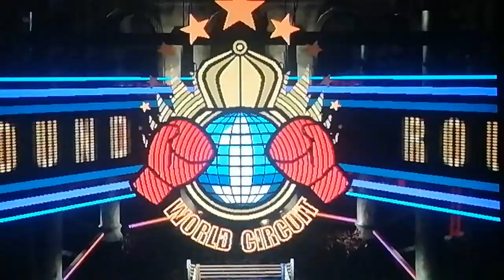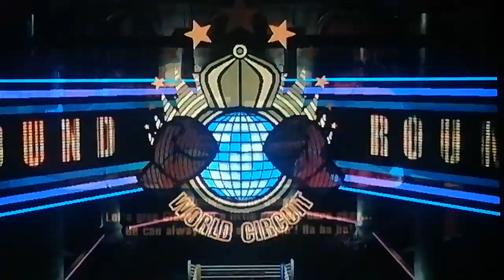It's glass Joe rematch! punch out episode 11